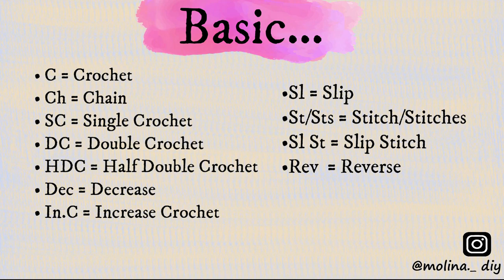Easy Crochet Bumblebee Amigurumi Tutorial 🐝 | Crochet Bee Keychain DIY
Hi everyone, this is new easy crocheting Bumblebee Amigurumi. Please enjoy the tutorial !!!

Abbreviation:

.Ch = ( Chain )
.Dec.C = ( Decrease Crochet )
.Sl St = ( Slip Stitch )
.St/Sts = ( Stitch/Stitches )

Materials Used:

.Darning Needle
.Scissor
.Cotton stuffing
.Toy eyes

7./ Crochet Crop Top